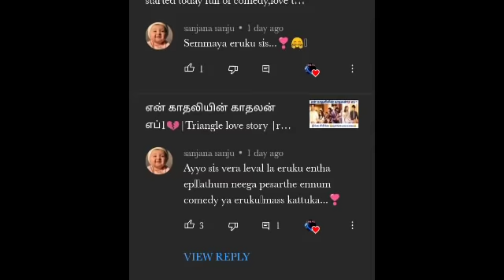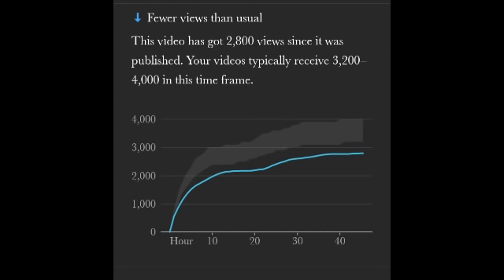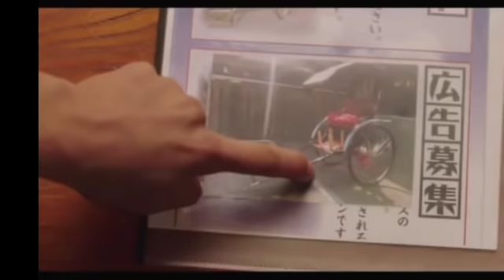என் காதலியின் காதலன் 💔எப் 2&3|triangle love story|Chinese series in tamil |cinevibes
My girlfriend's boyfriend plot

A Zhai is a typical otaku who is obsessively in love with the most beautiful girl in school, Pei Ni, but he lacks the courage and social skills to do anything about it. When he discovers a technology that brings him a robot companion from the future, he accidentally programs the robot to model Pei Ni’s ideal boyfriend, instead of programming it to be Pei Ni herself. Now stuck with a male robot companion, A Zhai manages to reorder a female robot and customizes it to be his Pei Ni. But things get complicated when the robot Pei Ni falls in love with the male robot, instead of A Zhai, and the three live together in a hopeless love triangle. What will become of this terrible mess?

1.The video is also for teaching purposes
2.It is not transformative in nature
3.we only use bits and pieces of video to get the point across where necessary.